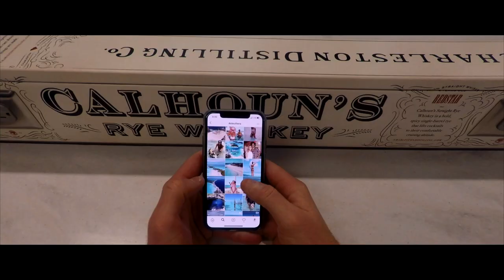GENDER REVEAL and "Babymoon" vacation in ELEUTHERA, BAHAMAS!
In February 2019, we packed a little envelope in our suitcase and flew to a tiny island in the Bahamas, called Eleuthera. Schanen was 4 months pregnant, and we were taking one last major trip before baby's arrival (a "babymoon") - AND finding out the gender of our baby! We opened the envelope privately over dinner, and decided to do something epic to announce the gender to our friends and family. You DO NOT want to miss the gender reveal portion of this video. 😍

We LOVED Eleuthera and highly recommend it to everyone. We can't wait to go back and explore the other half of the island! But this time with a toddler in tow. 😋

The island of Eleuthera in the Bahamas far exceeded our expectations.  Eleuthera is full of adventure, relaxation, secluded pristine beaches, beautiful snorkeling spots, and gorgeous weather. We spent a week on Eleuthera to celebrate our babymoon, and could have spent much longer since there is so much to explore.

In this video:
Sapphire Blue Ocean Hole
The Cliffs
Sammy's Beach Bar/Pascal's
A secret beach
Glass Window Bridge
Ten Bay Beach